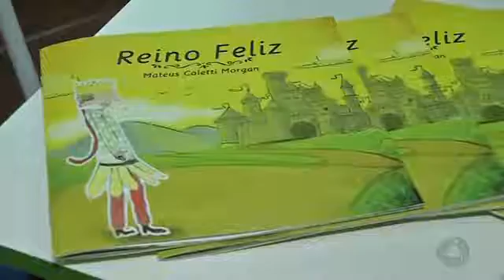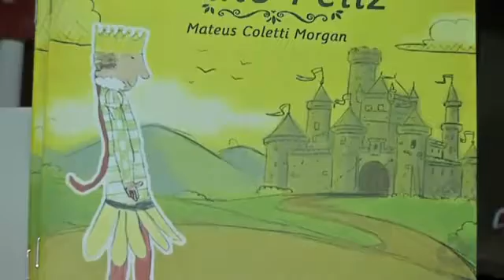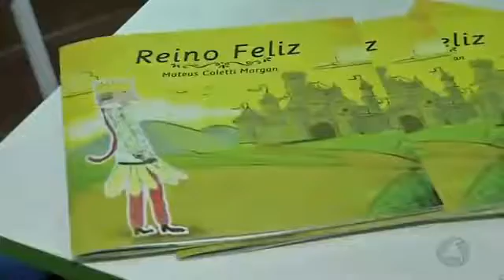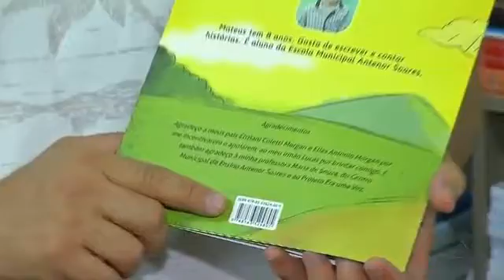BDMT: Menino de oito anos lança livro em Tangará (MT)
Reportagem e link: Sêmia Mauad

Cinegrafista: Marcelo Souza